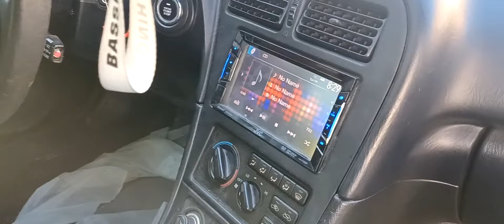10" skar subwoofer in a bass tube.